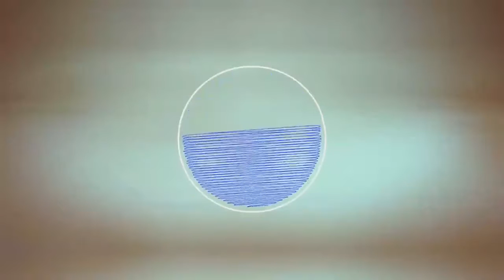Défi EXIST avec Mr R